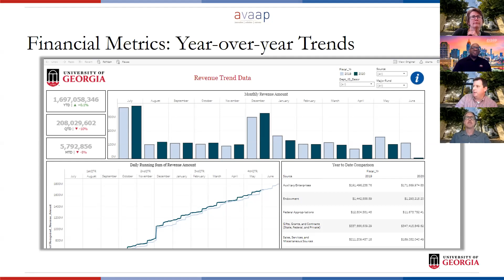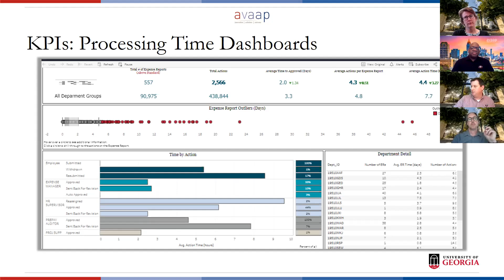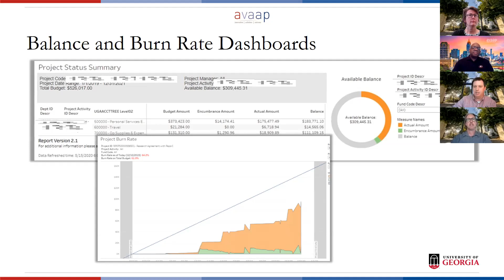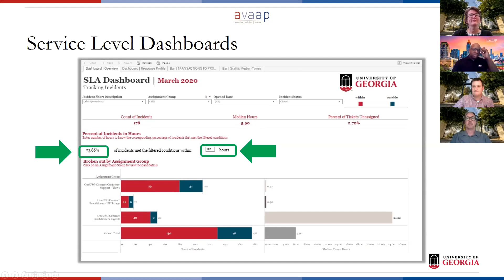Analytics at The University of Georgia: Agility During Uncertainty Summer Chat Series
University of Georgia Associate Vice President, Finance Division Holley Schramski talks about how the University of Georgia is using data visualization to gain insight and make data-driven decisions.